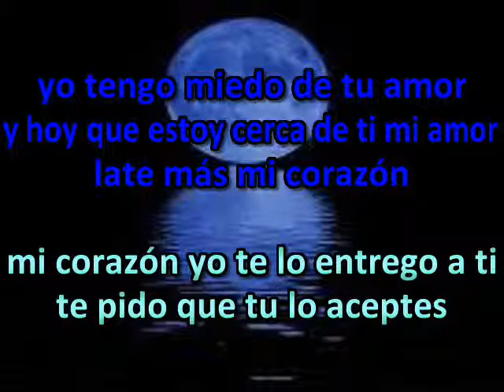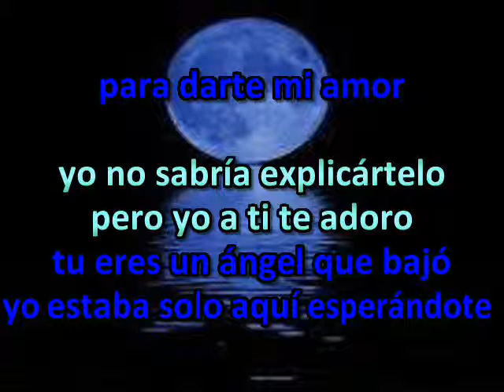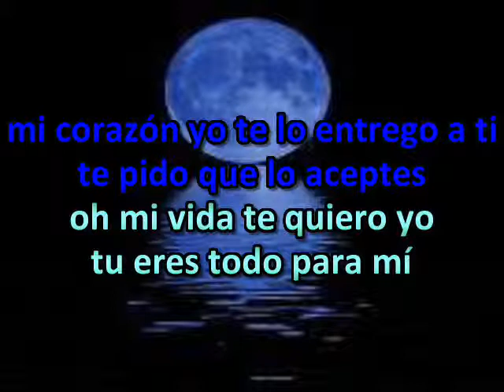RESULTADO EL KARAOKE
Este  es el karaoke resultante